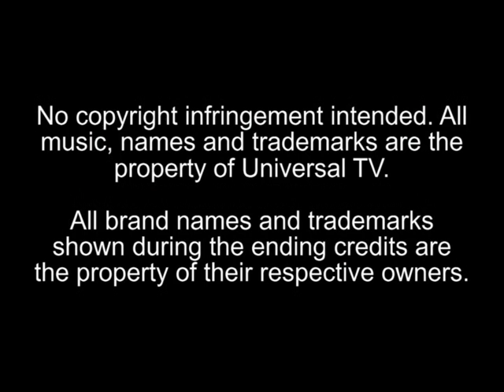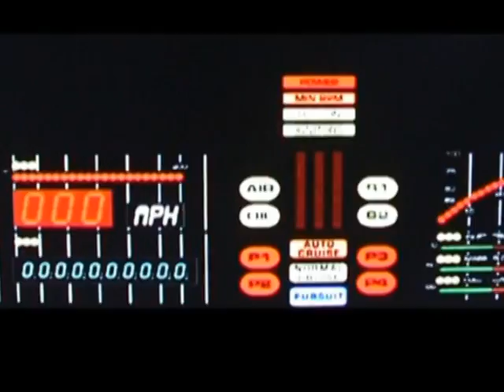My Knight Rider fan-made film Part II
Dedicated to all the die-hard Knight Rider fans. In the future, I will put subtitles. But the story is really simple. K.A.R.R. goes crazy and starts destroying buildings in the city. Just when he's about to run over a pedestrian, K.I.T.T. arrives and parks himself between K.A.R.R. and the pedestrian. The end says "To be continued...". I may direct a sequel one day... Enjoy !!!

Sorry for the bad quality. I made this years ago, the movie was on a VHS and Youtube also lowered the quality during the uploading process.